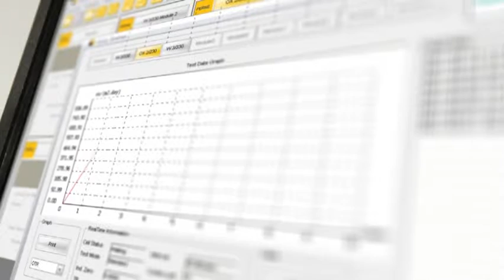ASTM F2622 Closures Oxygen Permeability Tester - Labthink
Oxygen Permeability Tester  is based on the coulometric sensor method and available for the OTR test of flexible films, sheets, foils and packages. It can test 3 specimens in one operation with independent results.